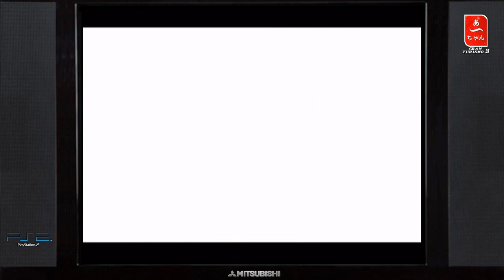Driven (PS2) Francais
Aussi bien que le film? *ironie*